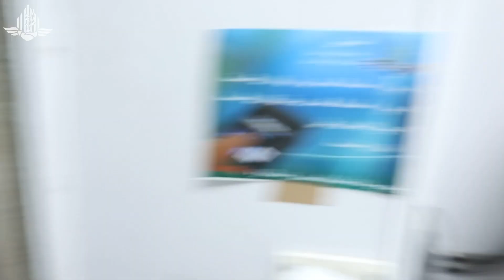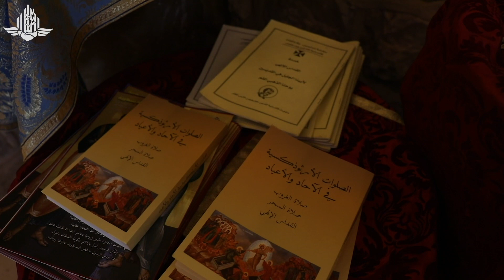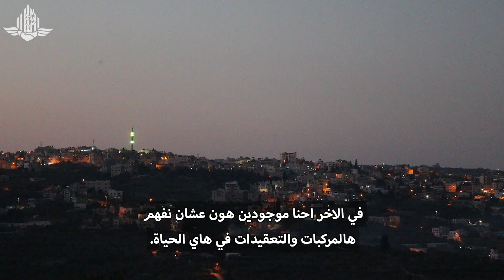من وراء الشباك - الحلقة 4 - جنين